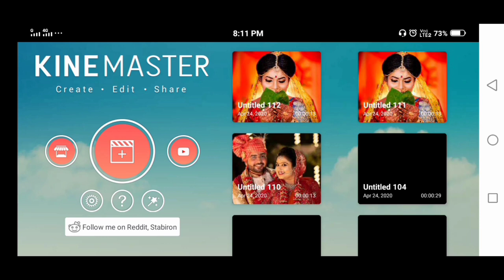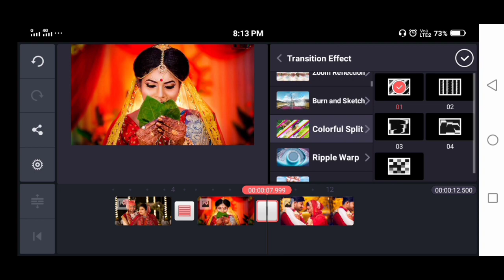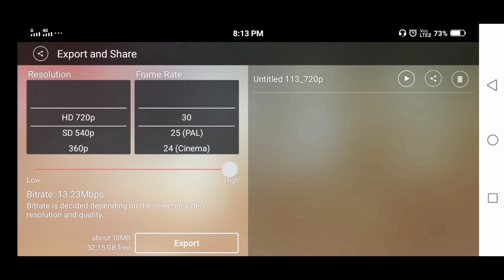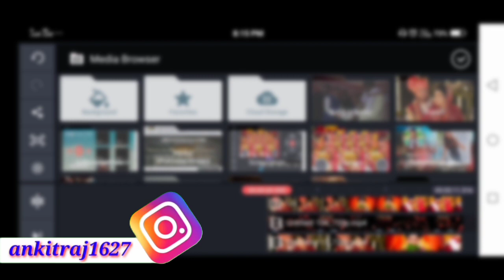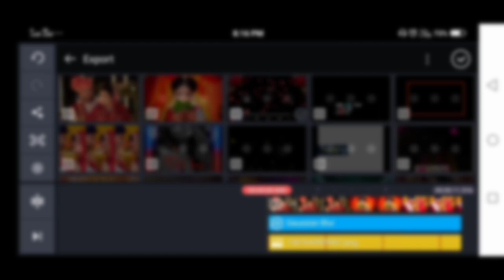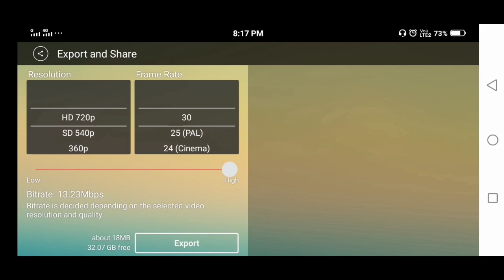New Wedding anniversary video Editing kinemaster !! kinemaster aveeplayer!!Wedding video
New WhatsApp status Editing kinemaster !! kinemaster Template !!

Bina likhe WhatsApp status Editing kinemaster tutorial
◆हेलो दोस्तों मेरा नाम Ankit Kumar है , और आपका स्वागत है अपना चैनल Ankit technical में, तो फ्रेंड्स अगर आपको वीडियो अच्छी लगे तो वीडियो को लाइक कर दीजिएगा और अपने चैनल को subscribe कर दीजिएगा , और साथ में Bell icon को जरूर दबा दीजिएगा दोस्तों क्योंकि मैं वीडियो बहुत ही मेहनत से बनाता हूँ, और सिर्फ आप लोगों के लिए दोस्तों💞🙏💞

मेरे चैनल पर प्यार देने के लिए और मुझे support करने के लिए आप सबको धन्यवाद , मैं आप सबका प्यार पाकर बहुत ही खुश हूं ऐसे ही प्यार और आशीर्वाद मेरे channel पर बनाए रखें |
◆Thanks fo supporting me..
इस zip file में password लगा हुआ है,ओर इसका
password वीडियो में है, वीडियो पूरा देखे

◆ follow on ◆